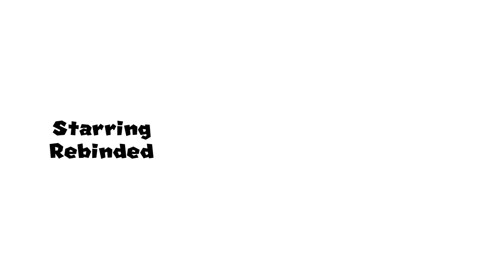Reklama Logo History The Series (Season 1 Finale) Episode 10 The Spring Finale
Brand Tags

Credit Archiwa telewizyjne ZAPASOWY And More For The Video

Inspired by AnalogNoise,Telewizyjny Archi - zawieszony

Ok Let's Go To Season 2 The Preimeres